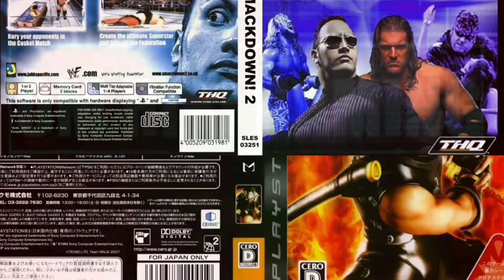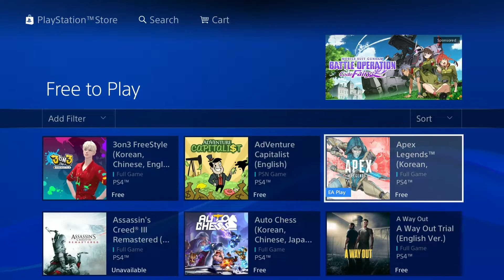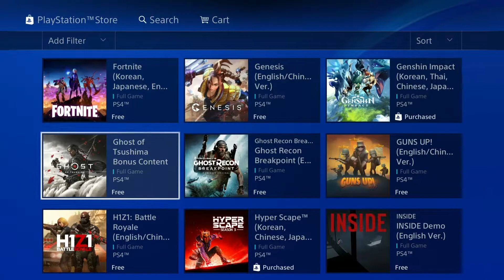beli game gratis PS4